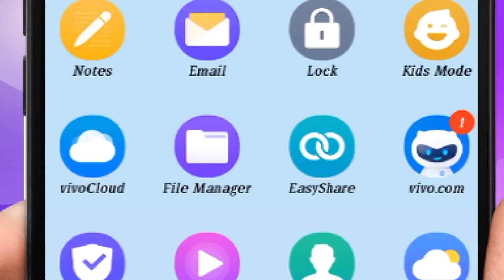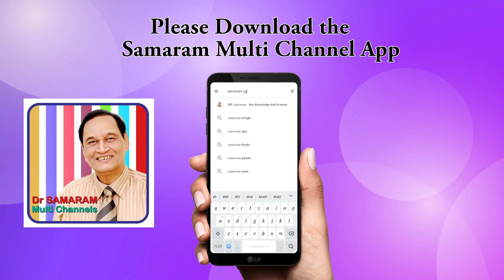కొడుకు అబద్ధం చెప్పడం వలన ఏమైందో తెలుసా? (Episode -5) of చిన్నారి కథలు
.(Episode -5) of చిన్నారి కథలు  by N.Lakshmi Prameela in Dr Samaram Kids Channel CHINNARI.
Dr Samaram Mee Kosam Samaram Hindi Channel Centre Channel Atheism Telugu Channel Atheism English Channel Atheism Hindi Channel Samaram Network